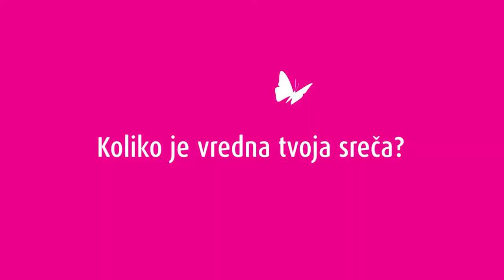Kaj je stres? - Trkajev pogovor z Matejem Tušakom (1. del)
Veš, kaj je stres in kako se soočiti z njim? Preveri, kaj na to temo Trkaju svetuje športni psiholog Matej Tušak.
Kolikšen pa je tvoj stresni Q? Reši stresni test 👉🏻 pusti težave za sabo in se razvajaj z Migimigi nagradami. Poteguješ se za sprostitveno terapijo ter vikend paket v Kranjski Gori ali Termah Ptuj.